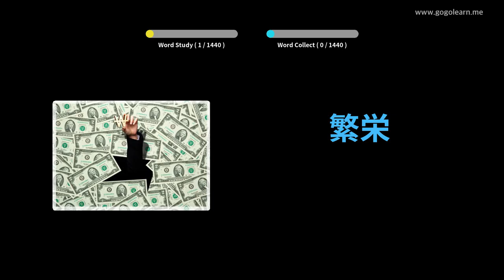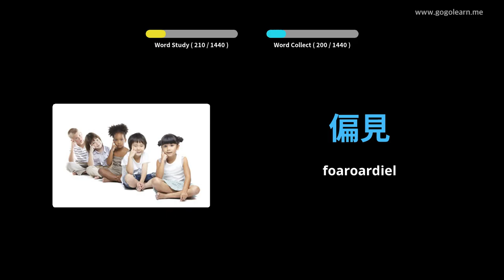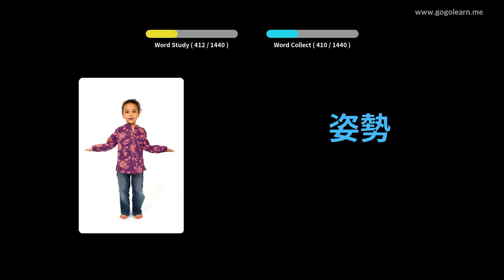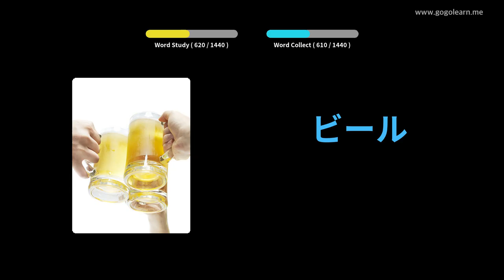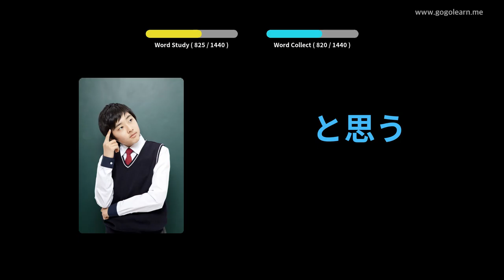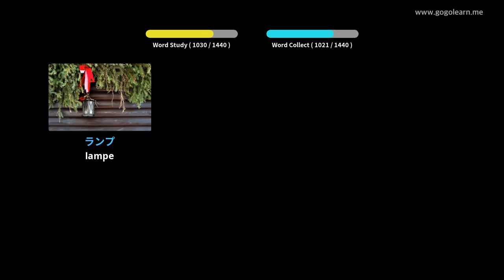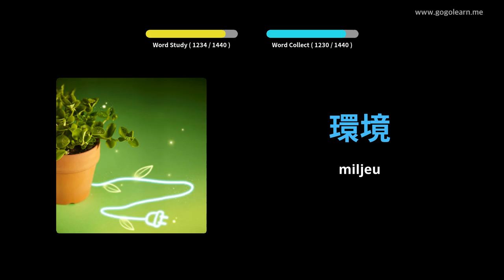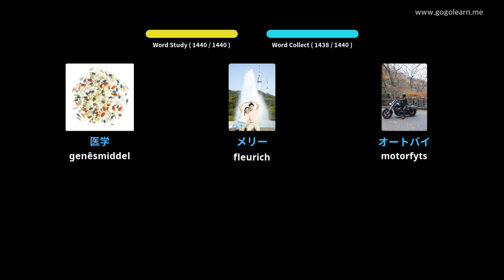Japanese Vocabulary Basic | Golearn